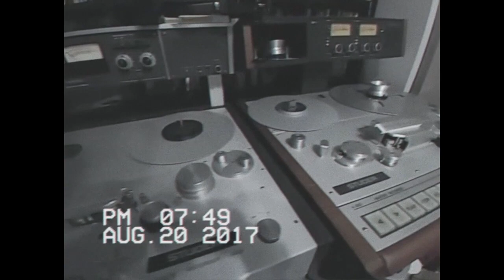Young Dogo - Perfect [phonk / vaportrap]